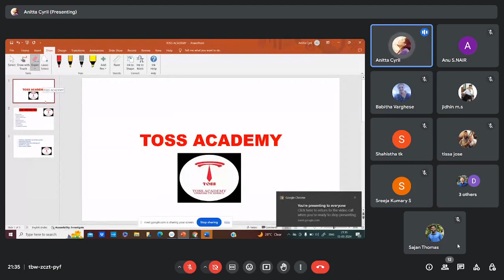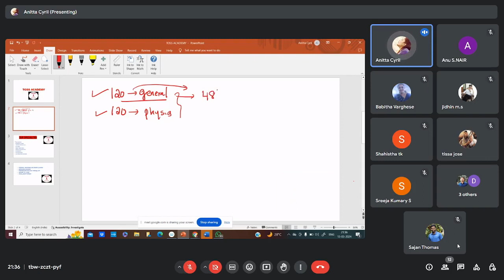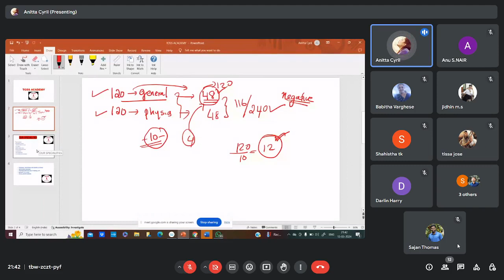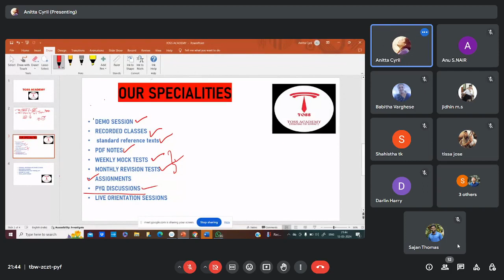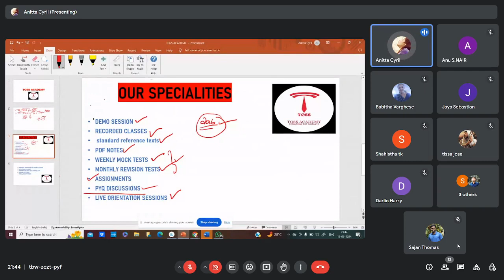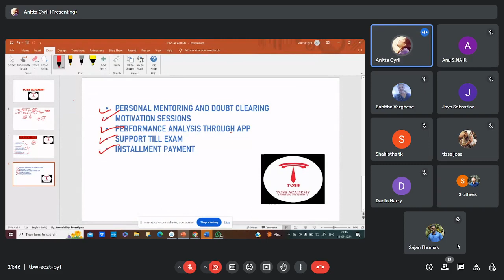Live Session with WINNERS-SET PHYSICS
JOIN OUR ONLINE COACHING
CALL/WHATSAPP